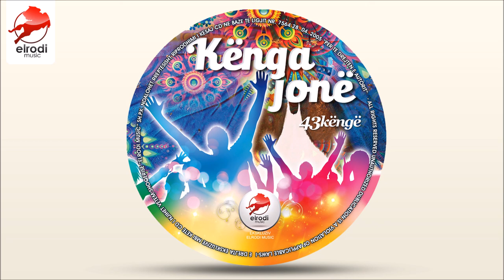Ardit Ahmetaj - Djal Patosi babaxhan (Official Song)